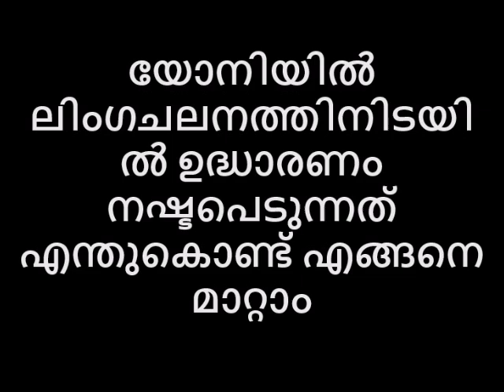യോനിയിൽ ലിംഗചലനത്തിനിടയിൽ ഉദ്ധാരണം നഷ്ടപെടുന്നത് എന്തുകൊണ്ട് എങ്ങനെ മാറ്റാം